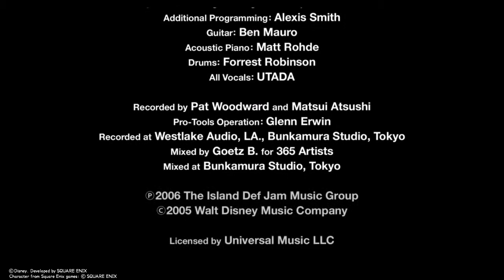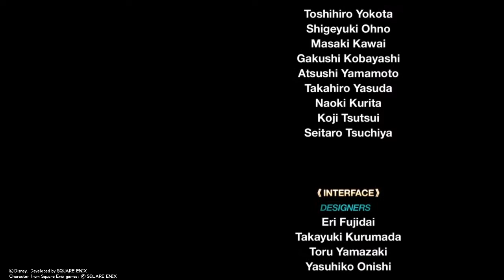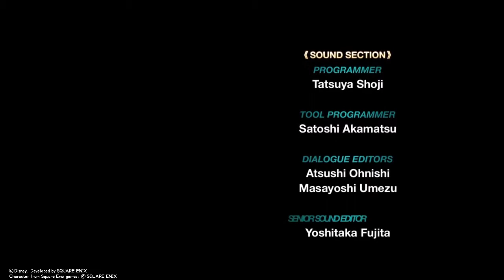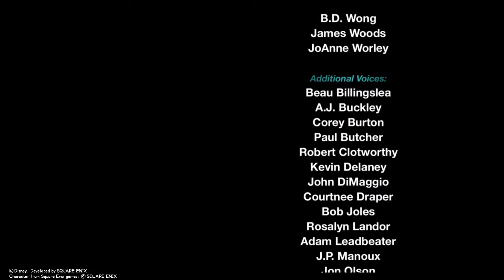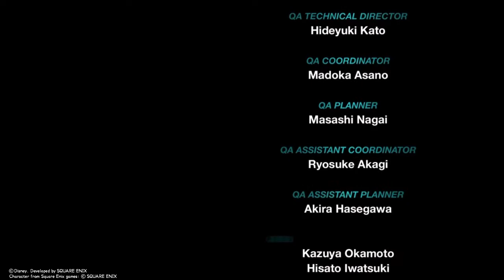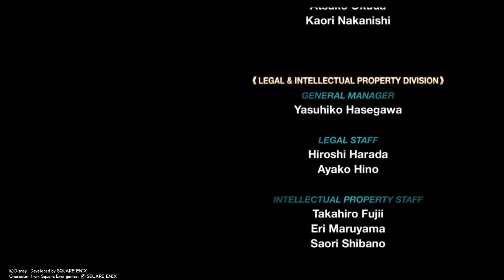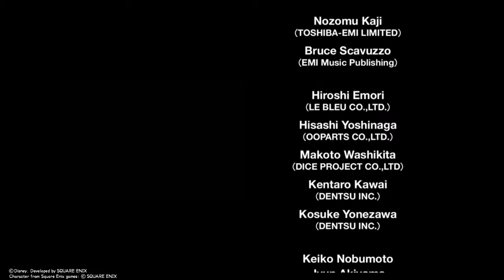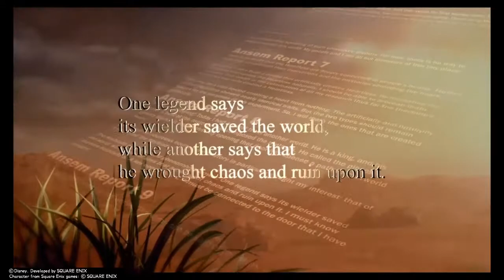Legacy's Gameplay The Finale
This is the ending cutscene also the ending movie and the credits. Hope you all enjoyed my playthrough of Kingdom Hearts 2.